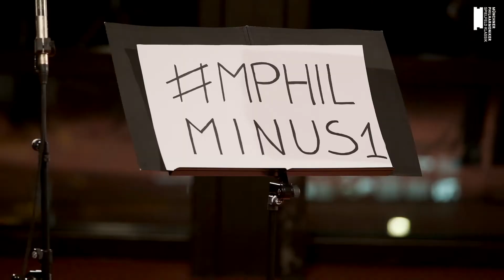MPhilMinus1 - Oboe | Danzi's Wind Quintet in G-Minor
Woodwind and brass friends all over the world, listen up: Take a respite from homeoffice and get ready to play with us! Our Woodwind Quintet prepared the second movement from Franz Danzi's Wind Quintet op. 56 II in G-Minor for you. This video calls for all the oboists. Enjoy your weekend with our colleagues, and perform with them!